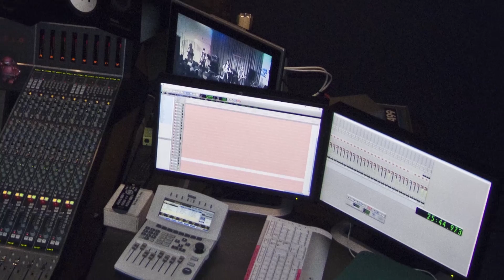KSU - Esperal Blues (Koncert w Radiu Gdańsk 09.04.2011) [FullHD]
Materiał audio z Koncertu w Radiu Gdańsk 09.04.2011 w akompaniamencie wybranych zdjęć z koncertu.